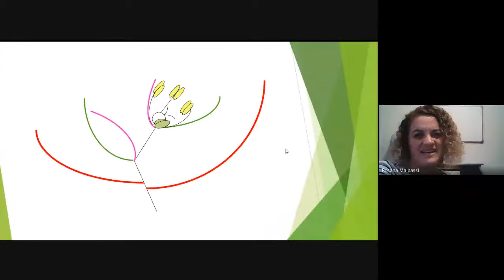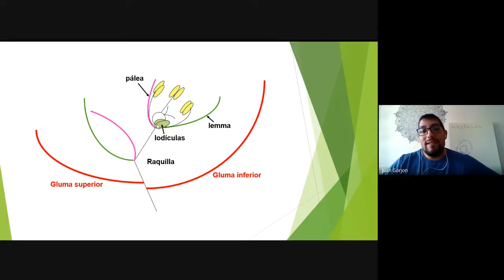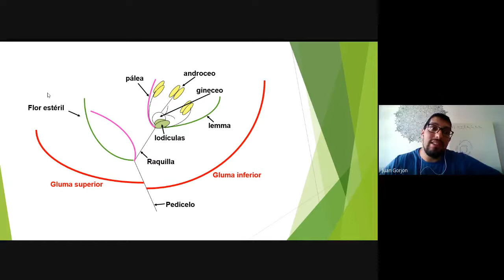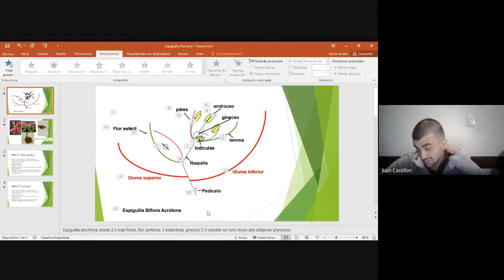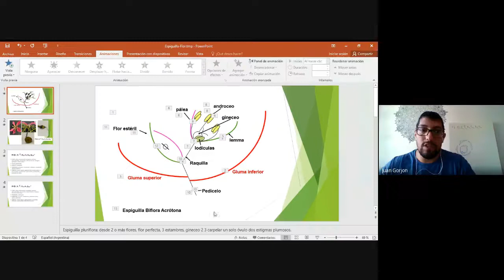Consulta 19 Mayo 5